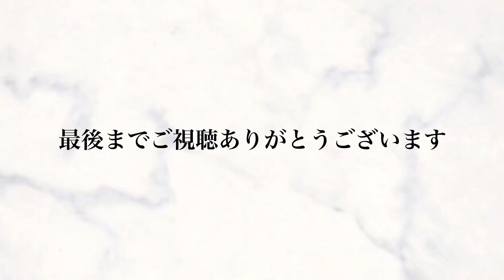【掃除】月1ルーティーン♪くすんだシンクをキレイに磨く✨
今日は私の月1ルーティーンを撮ってみました‼️
毎日のキッチンリセットは台所用洗剤で洗うシンク
築21年の賃貸キッチンなのですぐくすんでしまいます💧
なので月に1度は必ずやるルーティーンです(^ｰ^)
掃除が好きとかでは無いです😅
ただ汚いより綺麗な方が好きだし落ち着きます☺